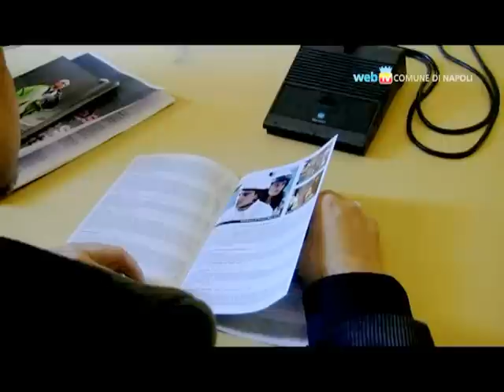Il cinema napoletano in scena a Losanna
Fino al 13 maggio il cinema napoletano sarà protagonista a Losanna della rassegna 'Napoli e i suoi cineasti'. Oltre 30 documentari, lungometraggi e corti della recente filmografia partenopea, da Mario Martone ad Antonio Capuano, saranno proiettati presso la cineteca svizzera diretta da Frédéric Maire.